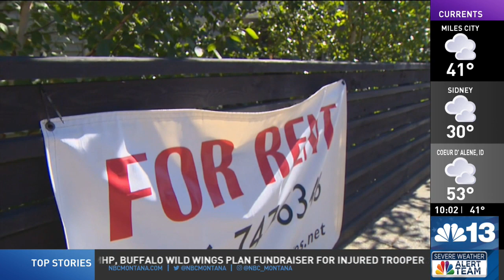Bozeman seeks solutions as debate around short-term rentals continues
Controversy is brewing over short-term rentals in Bozeman as a housing crisis grips the community. Renters in Bozeman want solutions about the housing crunch before it's too late.

“I rent with five other roommates. And in May, we're going to find out if our landlord is going to renew our lease or if we're going to be pushed out like so many people, because our landlord knows it's more profitable to make our home a short-term rental,” Bozeman Tenants United leader Emily LaShelle said.

Bozeman Tenants United, a group fighting for affordable housing, is in favor of a ban on short-term rentals in some form.